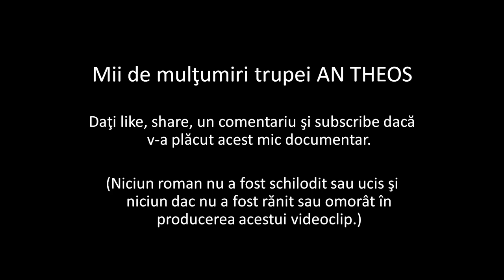Decebal şi Războaiele daco-romane (scurt documentar de Imperator Official) (English SUB)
Decebalus and the Roman-Dacian Wars.

Nu deţin niciun material folosit în producerea videoclipului şi nici muzica folosită în coloana sonoră. Acest videoclip este non-profit şi educaţional pentru a explica un minunat capitol al istoriei României.

Materiale folosite, software folosit/Materials used, software used:

Joc/Game: Total War: Rome II

Informaţie/Information:

Ioan-Aurel Pop, Istoria ilustrată a românilor pentru tineri, Editura Litera 2018
Wikipedia